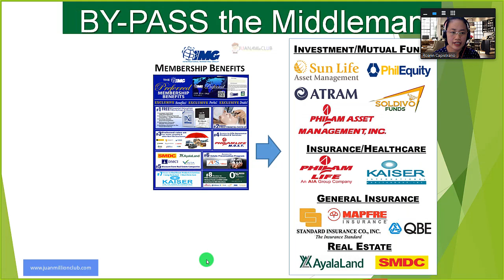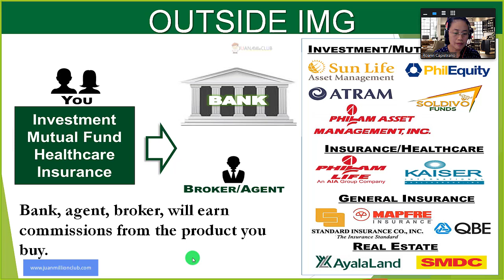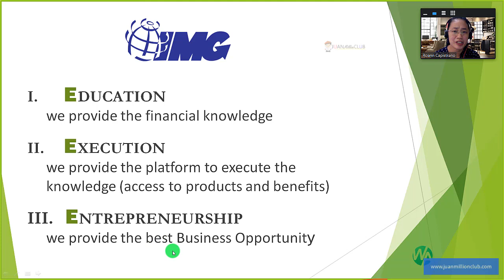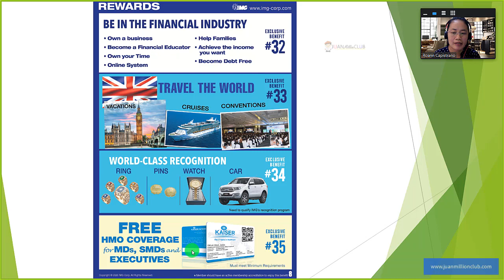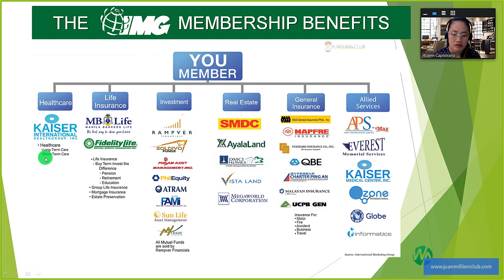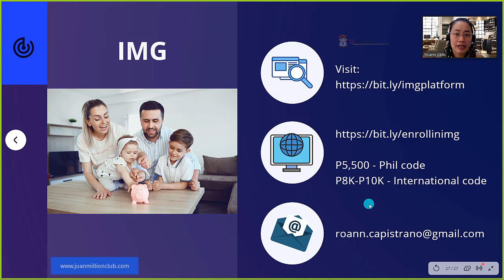Gusto mo bang Matutong Magnegosyo? (2021)